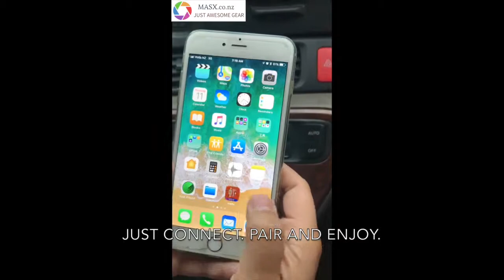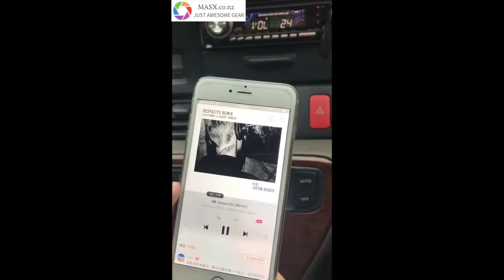Bluetooth AUX Adapter